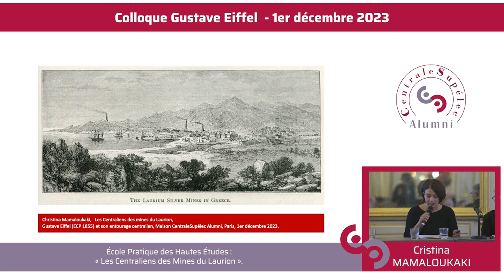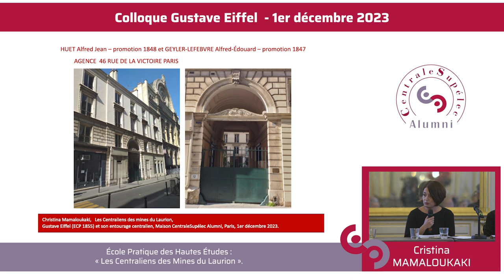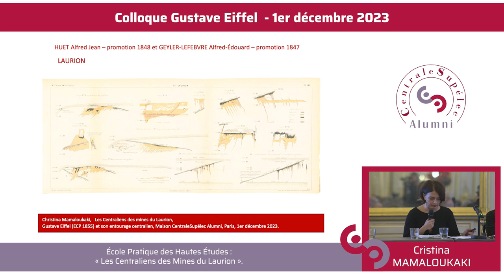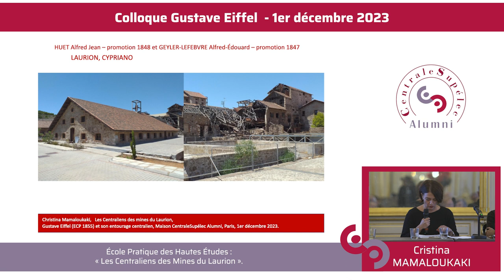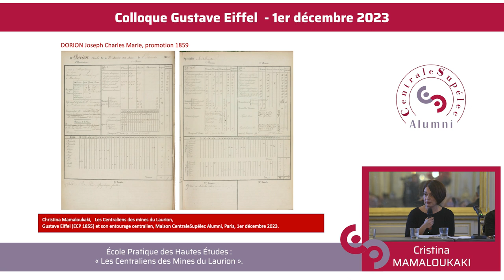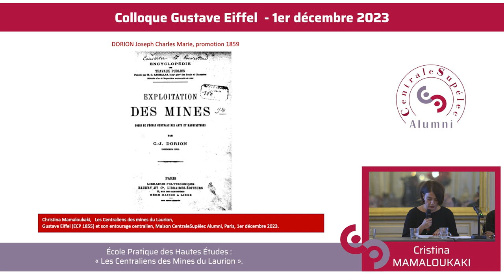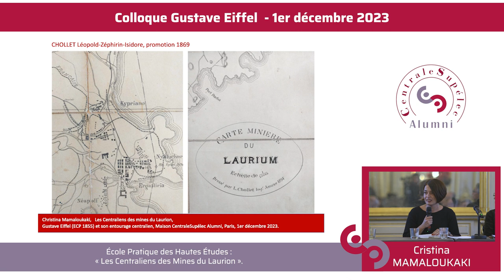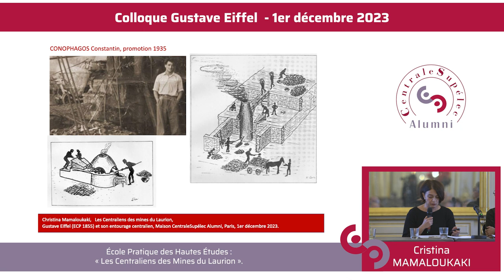Colloque Gustave Eiffel - 4 - « Les Centraliens des Mines du Laurion »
L’année 2023 a marqué le centenaire de la disparition de Gustave Eiffel (15 décembre 1832 – 27 décembre 1923), diplômé de l'École Centrale des Arts et Manufactures en 1855.

CentraleSupélec Alumni, aux côtés du groupe Centrale Histoire, a eu le grand plaisir de proposer, en association avec Myriam Larnaudie-Eiffel, arrière-arrière petite fille de Gustave Eiffel, une journée de colloque, qui s'est tenue au siège de l'Association à Paris, le vendredi 1er décembre 2023

« GUSTAVE EIFFEL (ECP 1855) et son entourage centralien »

Voici l'intervention de Madame Christina Mamaloukaki, École Pratique des Hautes Études :
« Les Centraliens des Mines du Laurion »